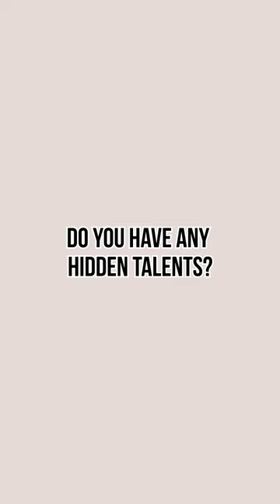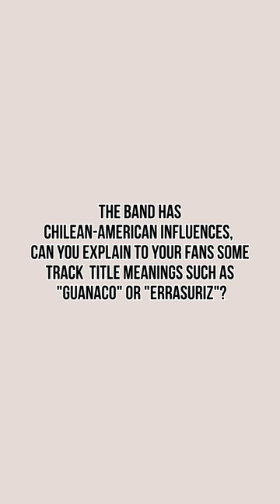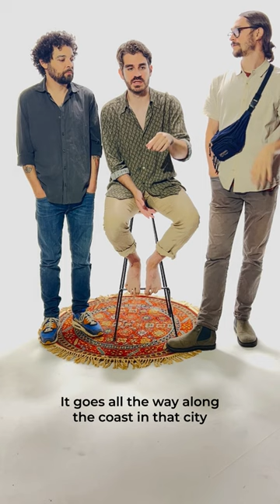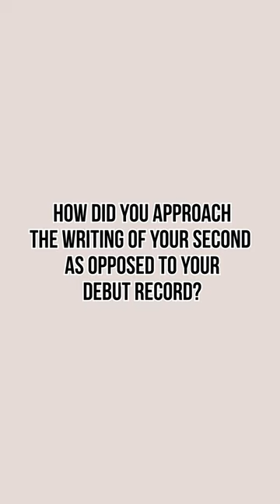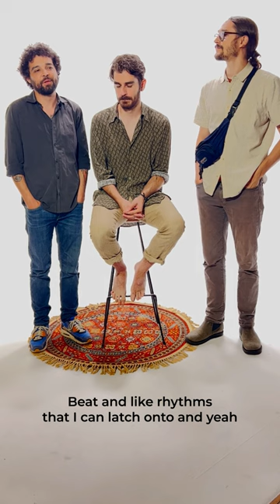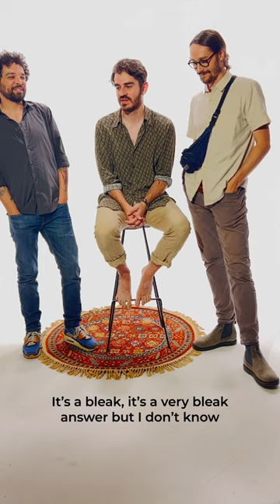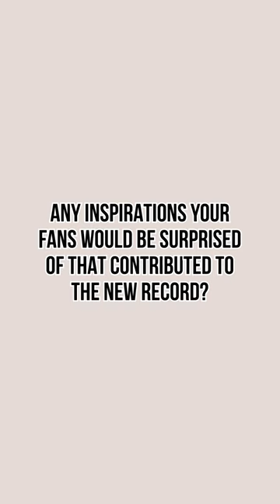Kiltro - Q&A with the band